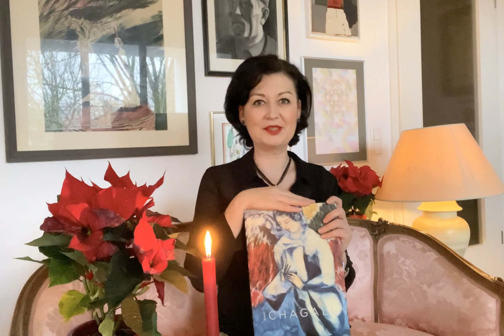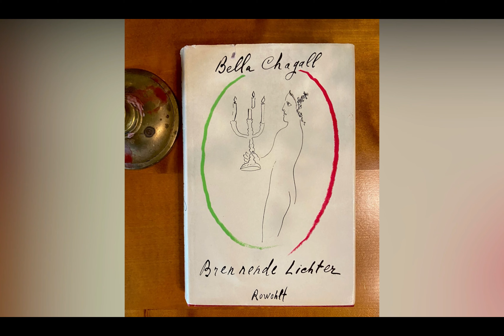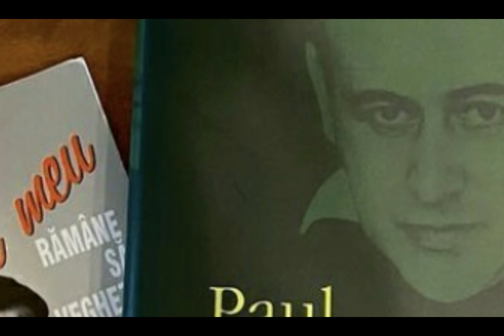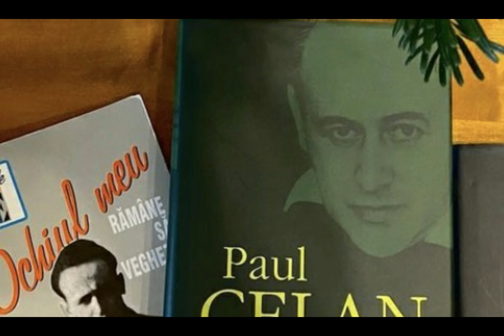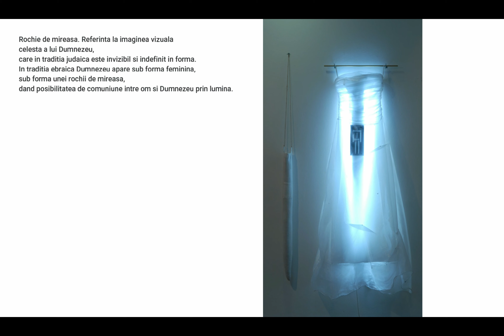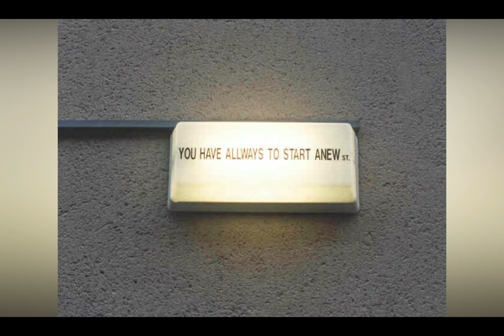ARTfel De Jurnal #22 Marc Chagall, Belu-Simion Făinaru (Partea II)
Bun găsit la ARTfel De Jurnal, un altfel de jurnal despre artă și artiști. Sunt Veronica Kirchner.
Vă mai amintiți de filmul "Scripcarul de pe acoperiș"? Întotdeauna mi-au amintit picturile lui Marc Chagall și de acest film, în care este cântată valoarea tradițiilor.
În această săptămână a început sărbătoarea tradițională evreiască Hanukkah. De aceea, în episodul de astăzi ARTfel de Jurnal este vorba despre această traditie, și despre doi artiști evrei: despre Marc Chagall și simbolistica picturii "Deasupra Vitebskului",  și despre artistul de origine română Belu-Simion Făinaru.
În partea a doua a înregistrării noastre îl veți putea asculta pe Belu-Simion Făinaru într-un dialog cu poetul Paul Celan. Nu credeți că este posibil așa ceva?:) Ba da, este!
Răspunsul minunat lui Paul Celan la întrebarea care este sensul vieții îl puteți asculta în acest episod.
Vă doresc o noapte liniștită și Nu uitați să vedeți Frumosul!

*ARTfel De Jurnal este singurul jurnal privat despre arta si artisti realizat pe YouTube. De veti dori sa aflati noutatile ARTfel De Jurnal, ma bucur sa va abonati (gratuit) pe canalul YouTube.